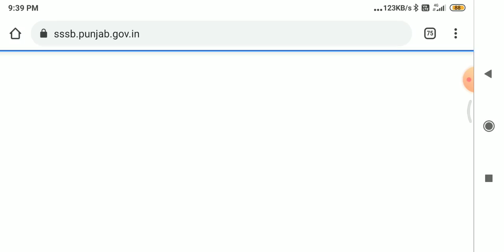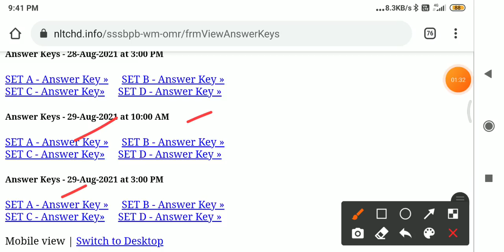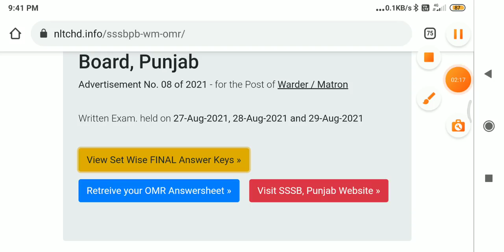Jail warder answer key Out lਆਪਣੇ ਨੰਬਰ ਚੈਕ ਕਰਕੇ Comment ਕਰੋ, ਉਸ ਤੋਂ ਆਪਾਂ Cut off ਦਾ Estimate ਲਾਵਾਂਗੇ